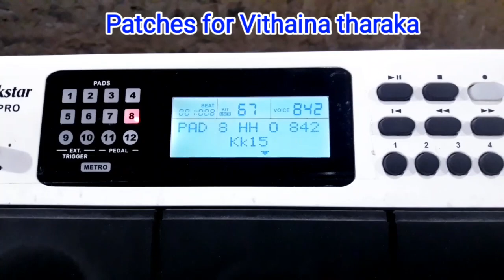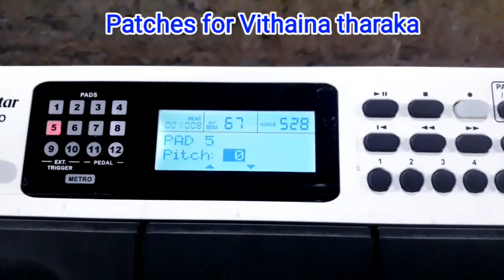Parches for Vinthaina taraka // Rock star pad 20 pro // Rajesh vusthela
*___ Rajesh vusthela Social Media Link's ___*

*___ Editing App Link's ___*

1. Video editing app :-

2. Photo editing app :-

3. Text ( Names ) editing app :-

Hope you like the video. Press BELL ICON to get Notification from over channel. It's me your 😍 Rajesh vusthela